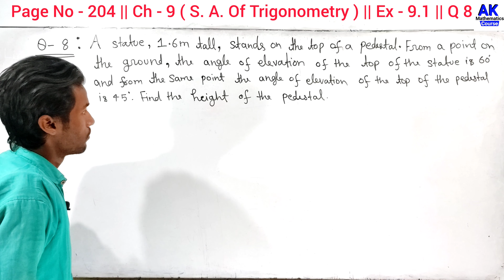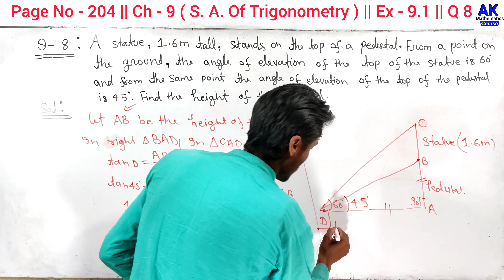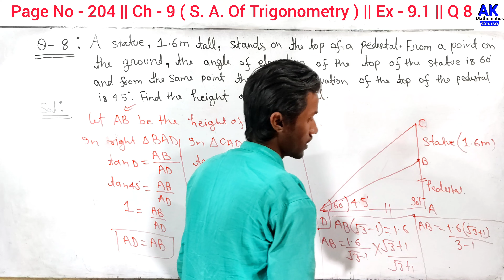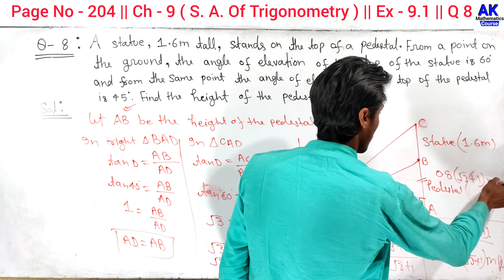A Statue 1.6 M Tall Stands On The Top Of A Pedestal From A Point On The Ground The Angle Of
A Statue 1.6 M Tall Stands On The Top Of A Pedestal From A Point On The Ground The Angle Of | AK MtCourse | by Anand Kushwaha

Basic Maths Concepts in Hindi

keepSupporting
KeepLearning
with AKMtCourse

More Queries.

a statue 1.6 m tall stands on the top of a pedestal from a point on the ground the angle

a statue 1.6 m tall stands on the top of a pedestal from a point on the ground

a statue 1.6 m tall stands on the top of a pedestal from a point

a statue 1.6 m tall stands on the top of a pedestal

a statue 1.6 m tall stands on the top

a statue 1.6 m tall stands